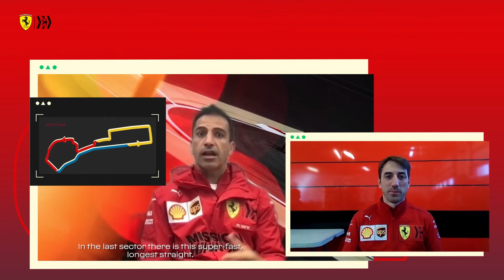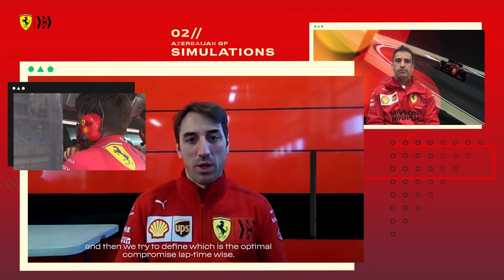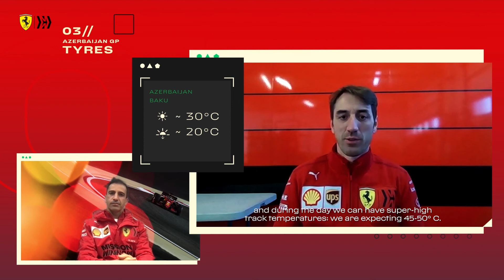F1 GP Preview ON THE RECORD Stories Off track Baku MC